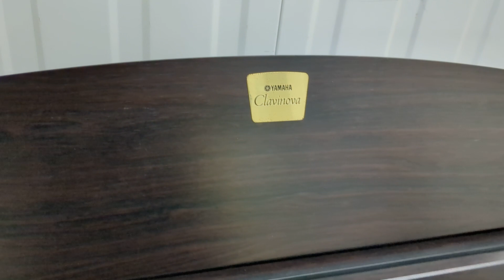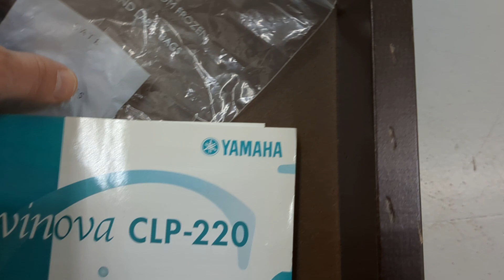Yamaha Clavinova CLP-220 digital piano and stool in dark rosewood stock number 22349